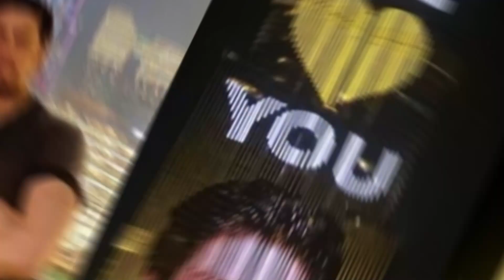Shah Rukh Khan is back with yet another blockbuster - "Pathaan"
SRK with another record-breaking hit movie "Pathaan".